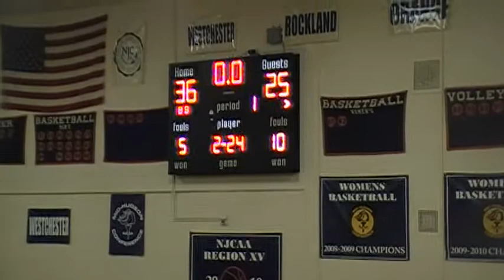WCC VIKINGS vs ASA FEB 20 2014 on KSN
Westchester Comm College vs ASA College live from Vahalla NY. Highlights and play by play presented by the Video and Production of WCC Basketball, Kurt London of (KSN) Kurt Sports Network